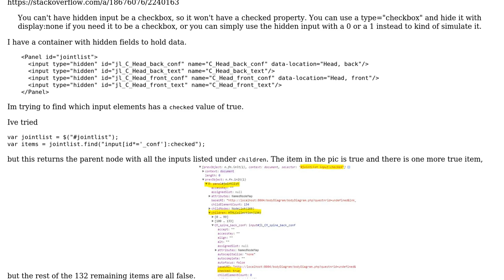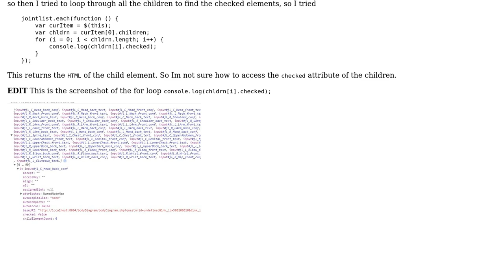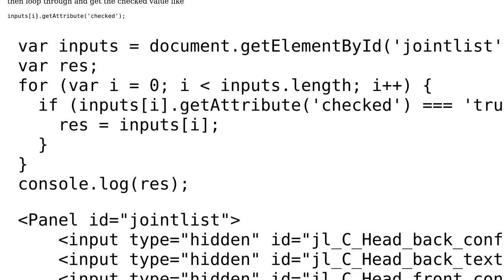check the 'checked' value of all children hidden inputs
With thanks & praise to God, and with thanks to the many people who have made this project possible! You are responsible for your own actions.